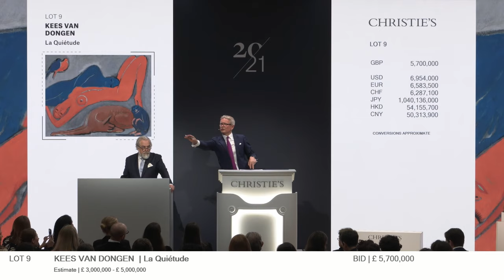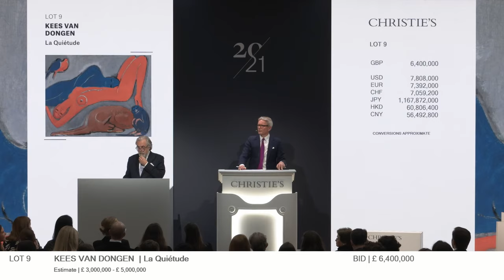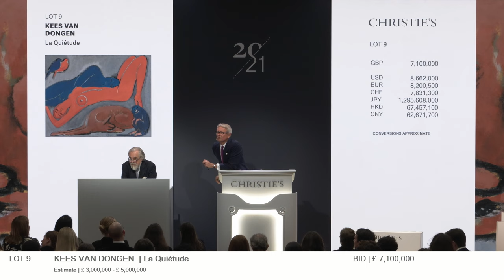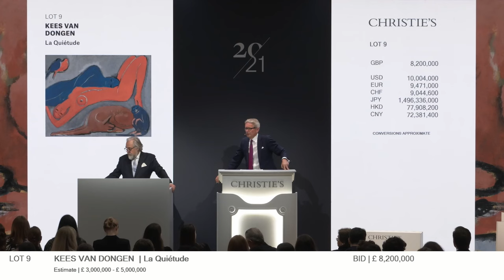Auction Highlight: Watch Bidding Battle for Kees van Dongen's La Quiétude | Christie's Inc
Painted in 1918, Kees van Dongen masterpiece, La Quiétude, sparked intense bidding before selling at Christie's London for £10,755,000 in the auction of Masterpieces from the Collection of Sam Josefowitz: A Lifetime of Discovery and Scholarship.

Find out more about upcoming sales on christies.com